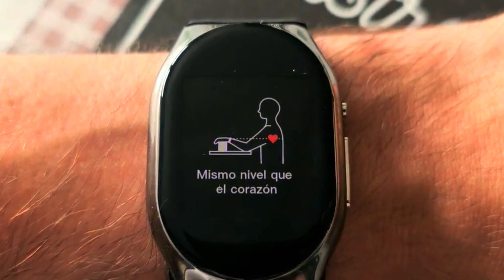⚕️Reloj Medico. Cambiar la correa y arreglar CODIGO 012. BP Doctor Smartwatch vs Huawei Watch D. 🩺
👉👉 A que esperas une a Twitter X, Alli estaras ma informado y actualizado.  🤪

Correa de reloj adicional utilizando este código de cupón exclusivo 'BrauTecnoSport'.  Agregue un solo reloj + una sola correa al carrito, escriba el código y haga clic en la opción de pago.  Verán que el precio total final es $199.

INDICACIONES ADICIONALES:
1. El valor de la presión arterial varía según el período de medición, la postura de medición y el grado de relajación.  Generalmente, los motivos de los códigos de error son: el uso es demasiado flojo o la posición de uso es incorrecta, el manguito de aire está comprimido y normalmente no se puede inflar, y las perturbaciones del entorno externo no mantienen la calma, etc.
2. Además de la función de medición de la presión arterial, otras partes principales incluyen oxígeno en sangre, frecuencia cardíaca, VFC, ejercicio y sueño.
3. La aplicación también tiene una función muy importante "Mi familia", que no solo puede controlar su propia salud sino también la salud de sus familiares y amigos.

-Kit Reparación
-Alcohol de Limpieza

-MUY IMPORTANTE: No uséis copias de Faces o APKs fuera de la Play Store o previamente revisadas por nosotros, os pueden HACKEAR, yo solo os doy cosas seguras y probadas.

Recordad volver al vídeo para decir modelo de reloj y como os va. mas si os gusta. ayudará mucho.
🫵Face de Mickey Mouse, Habla y dice la Hora con la voz original:

Si el contenido te ha servido puedes apoyar a este canal para que siga creciendo y siga creando mejor contenido: